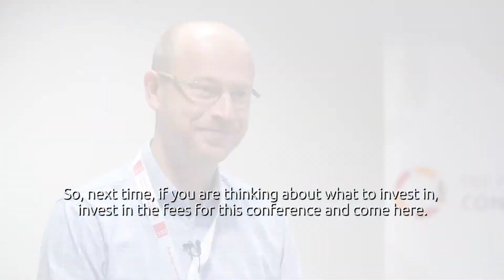CEEFC Testimonial - Tomáš Vyhnálek (CZ)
CEE Fundraising Conference